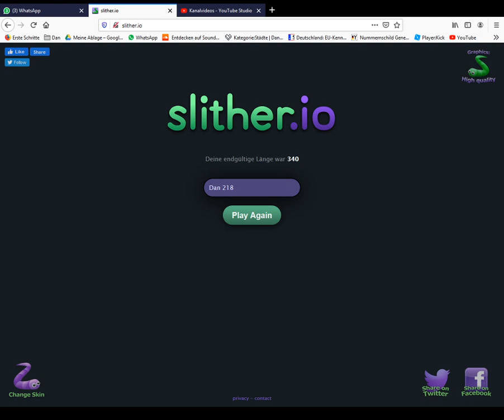io gaming #1 wurmige sache in slither.io